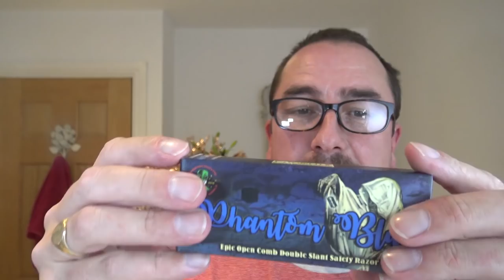P.A.A. "CANE" North Pole Barbershop CK-6 Soap | Phantom Blue Double O.C Slant Razor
Welcome to the Sunday Shave
Products Used Today:
Red Glass Bowl
Tea Tree & Witch Hazel (homemade)